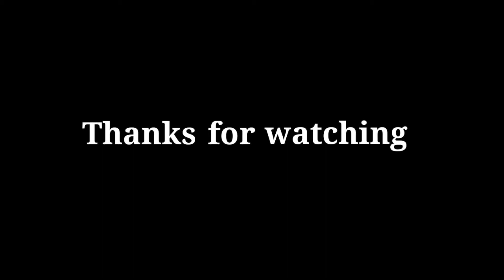Public Reaction 😭 | On Skating Shoes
women
ice skating race women's
women vs men skating race Indian skater girl
Indian girl skatingi
skating race olympics 2022
ice skating race olympics 2022
sahil skating classes
public places reaction
public relations
Vijay skater
Indian skater

indian skater girl indian skater boy
skating race women skating videos
girl dating videos
Skating shoes tricks
skating cycle skating skating
indian skater shiva
indian skater noob
fardil skater
ramjan skater